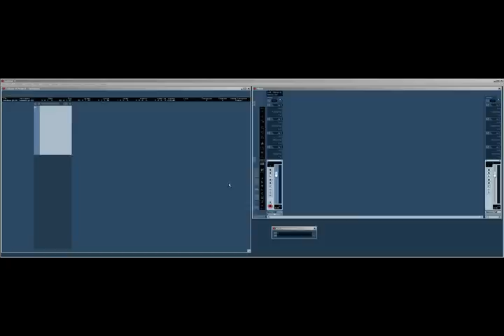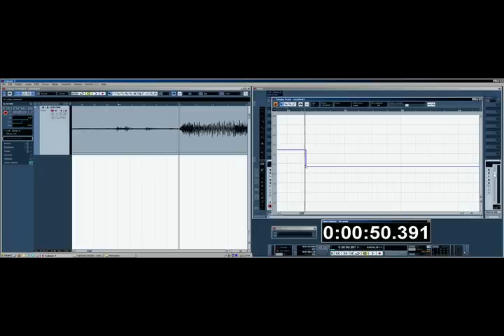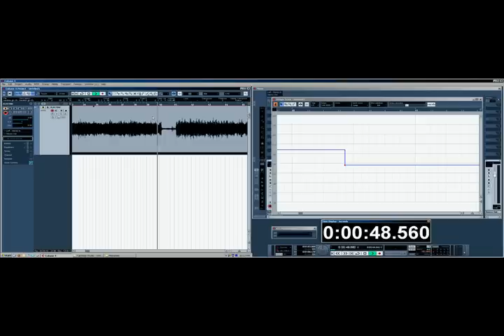Tempo Change In Nuendo and Cubase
Have a verse that's 120bpm and a chorus that's 140bpm? How do you change the click / metronome to change for the drummer when he's recording? This video will show you how. It's called a TEMPO TRACK.